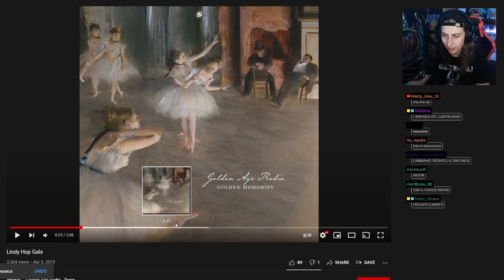Ho Già Sentito Questa Musica!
WTF